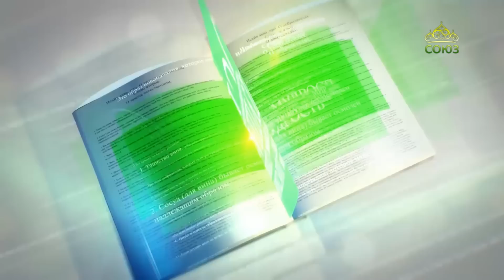Читаем Добротолюбие. «Послушание». Священник Константин Корепанов